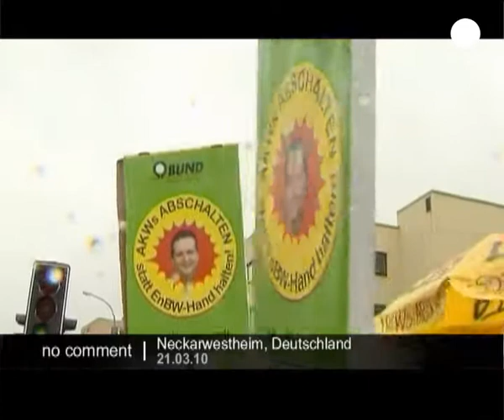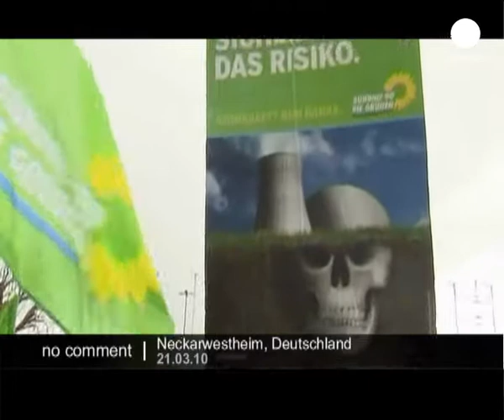Demonstration against nuclear power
Demonstration for the closure of the nuclear power plant in the southern german village of Neckarwestheim.